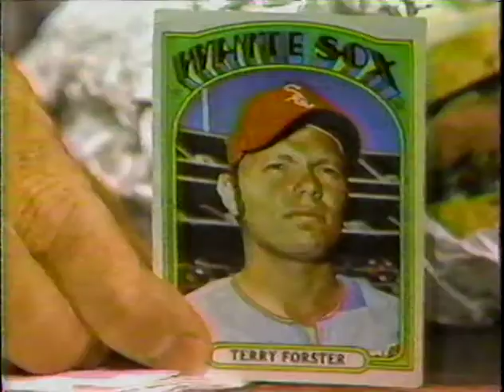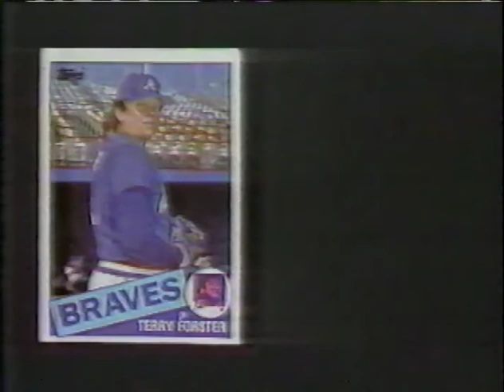David Letterman (Late Night) vs Terry Forster (Atlanta Braves) (July 30, 1985) (Round 2)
(Time: 4:09)  Ernie Johnson Jr (WSB TV) / Greg Gumbel  (ESPN)